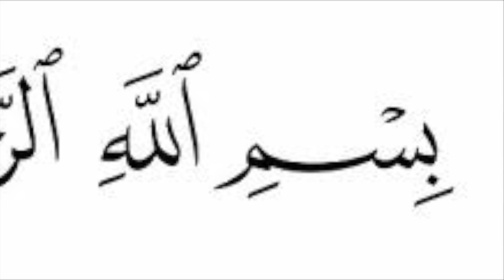ODDIY USULDA HOLVATAR TAYYORLASH